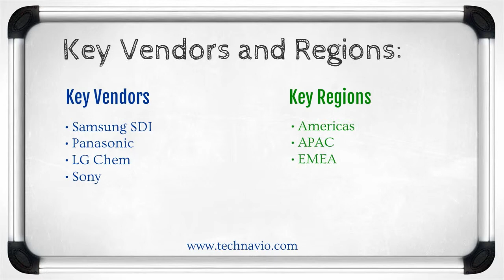Global Lithium-ion (Li-ion) Battery Market for Laptop 2015-2019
Technavio's report, the Global Li-ion Battery Market for Laptop 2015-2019, has been prepared based on an in-depth market analysis, with inputs from industry experts. The report covers the Americas, and the APAC and EMEA regions; it also covers the market landscape and its growth prospects in the coming years. The report also includes a discussion of the key vendors operating in this market.